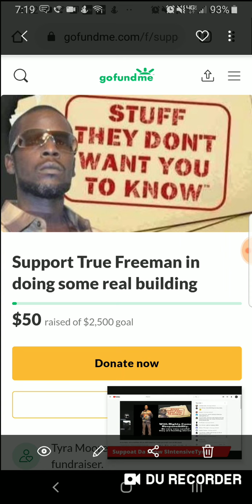Tyra tries to Scam YouTube and fails.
Buddy Lee attempts to co-sign